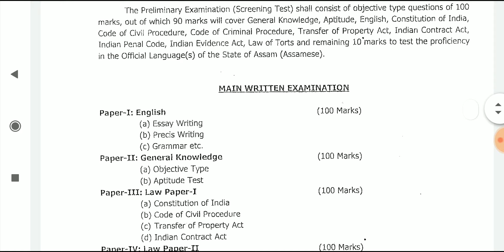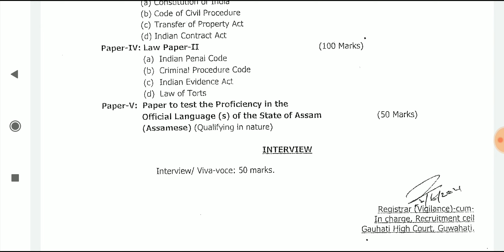Assam judicial service || Syllabus & Exam Pattern || Guahati high court || judge advocate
(नवीनतम कानूनी रिक्ति अधिसूचना और अन्य कानूनी लेखों के लिए हमारे वेबसाइट ब्लॉग अवस्य देखें, लिंक नीचे है. )

ajs syllabus & exam Pattern

Legal Assistants
✔️ Legal Officer
✔️ Legal Advisor
✔️ Insurance Law Officer
✔️ Judicial Services
✔️ District Judge

nlu jobs
legal jobs
assam jobs